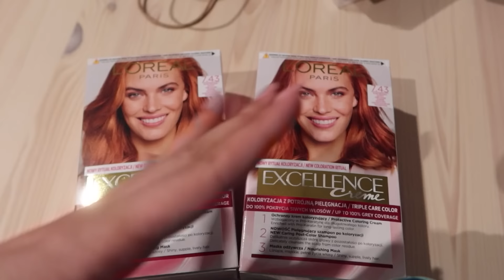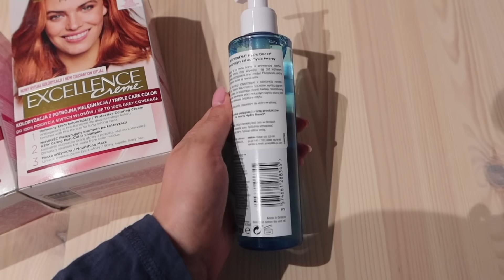KUPIŁAM SUKNIĘ ŚLUBNĄ ZA 8 zł ! ✨ VLOG KILKUDNIOWY